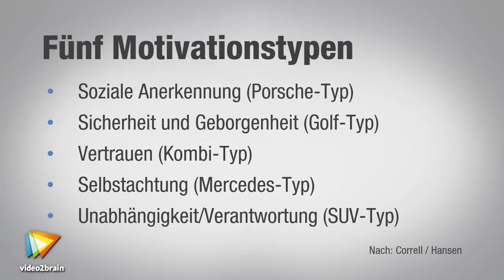Selbstmotivation Tutorial: Trailer |video2brain.com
Komplettes Video-Training Was bringt einen Menschen dazu, erfolgreich einen Triathlon zu absolvieren, in der Freiwilligen Feuerwehr Menschenleben zu retten oder in seinem Beruf erfolgreich zu sein? Die Antwort heißt: Selbstmotivation. In diesem Video-Training lernen Sie, was Motivation bedeutet und welche Faktoren darauf Einfluss haben. Sie erfahren, welche Motivationstypen es gibt und welcher Typ Sie selbst sind. Sie erkennen Ihre eigenen Hemmschwellen und lernen, sich selbst erfolgreich zu motivieren. Und Sie erfahren, wie Sie mit Rückschlägen umgehen und auch unangenehme Dinge mit der richtigen Motivation schnell erledigen.
Dieses Tutorial ist ein Auszug aus Corinna Kriesemers neuem Video-Training „Selbstmotivation. Grundhaltung verbessern, Hürden überwinden, Ziele erreichen.“